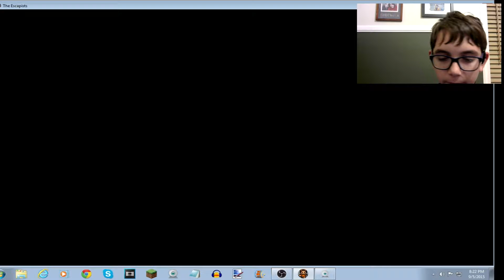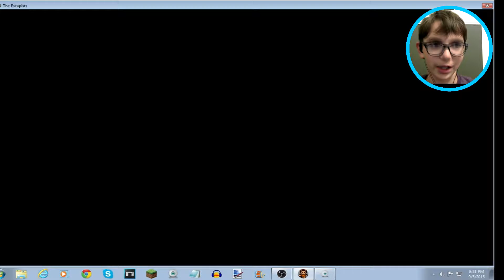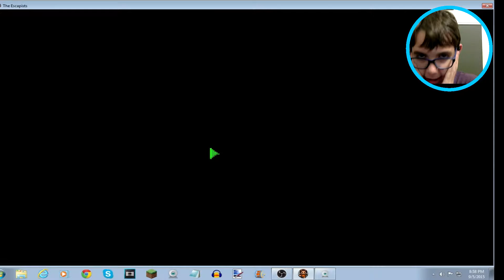The Escapists Pt 1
A game that we hadn't played yet so.

(Remember to support the new game in development
and spread the word. FBA2)

We love to interact with others and get to know you guys better. Leave a

Lets get to 3-5 likes on this video, please.